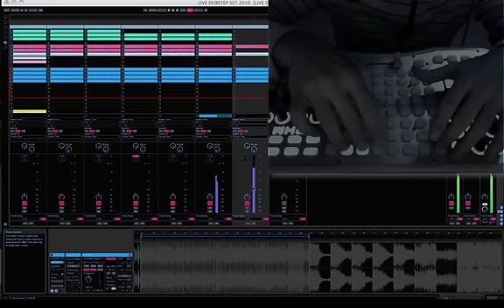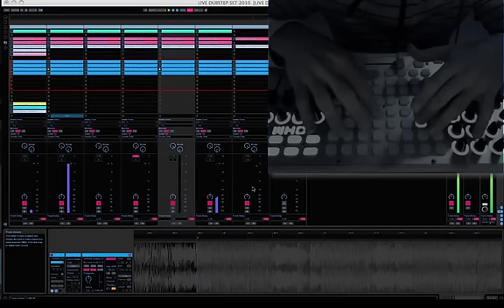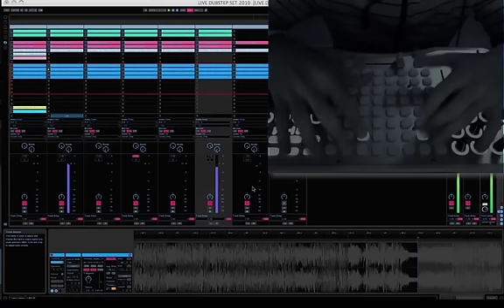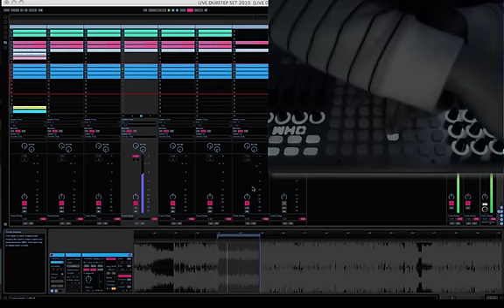LIVE OHM 64 Dubstep Mashup of - Skrillex, Bare Noize -( Scatta )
Live Improv Mahup of Skrillex & Bare Noize - Scatter
On Ableton & Livid Ohm 64